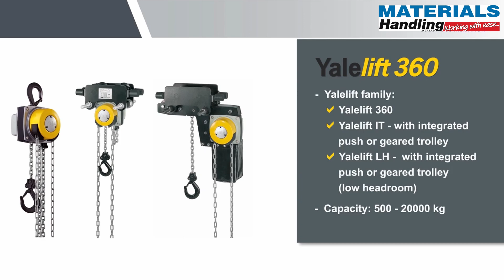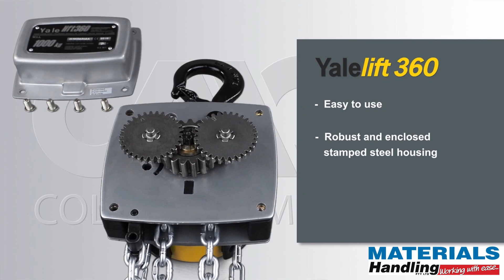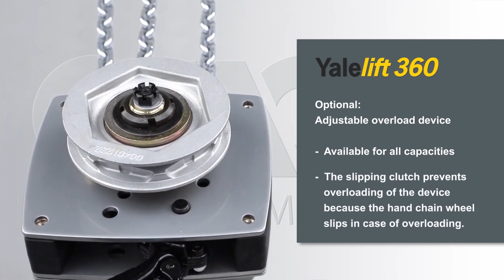Yalelift 360 Hand Chain Hoist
In the realm of manual hoists, the YaleLift-360 Manual Chain Block is revolutionary! It creates an outstanding lifting and handling solution by combining technical innovation with a sleek and sturdy design.